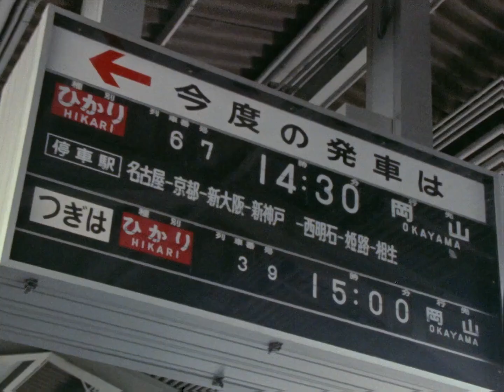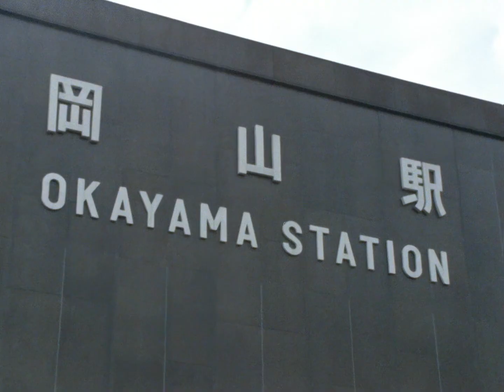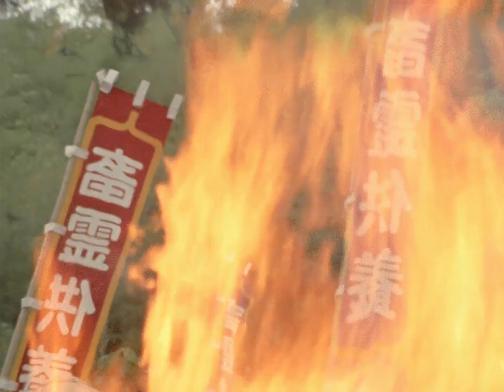艾斯奥特曼 16 愤怒的牛神